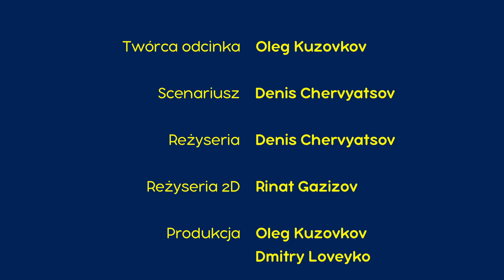Straszne historie Maszy 👻 SMUTNA HISTORIA O BÓLU BRZUCHA I DZIEWCZYNCE, KTÓRA BAŁA SIĘ LEKARZY 👩‍⚕️🩺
SMUTNA HISTORIA O BÓLU BRZUCHA I DZIEWCZYNCE, KTÓRA BAŁA SIĘ LEKARZY 👩‍⚕️🩺
Masza opowie wam najstraszliwszą historię o pewnej dziewczynce, która bała się lekarzy. A oto co się wydarzyło... Dziewczynka Sima chciała zaprosić swoje lalki na kolację. Wzięła plastelinę i przygotowała “kotlety” z “kaszą manną”. Jedzenie wyglądało smakowicie, więc Sima też się poczęstowała. A w nocy zaczął boleć ją brzuch. Nikt nie wie jak długo cierpiała, ale gdy się obudziła, brzuch już jej nie bolał, a obok niej stała prawdziwa Śnieżynka, która wyjaśniła jej, że leczenie wcale nie jest straszne. Są inne rzeczy, których można się bać!

✅ PRZERAŻAJĄCA HISTORIA O CIEMNYM LESIE I MAŁYM ŻUCZKU👻